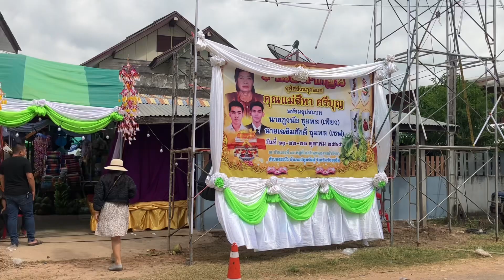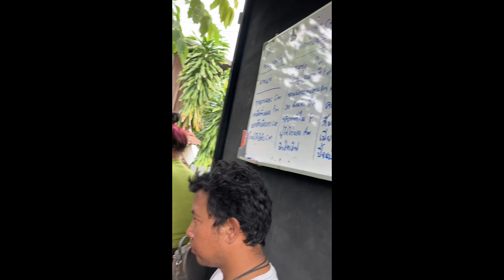รถแห่ 12 ล้อ คันใหญ่มาก [ประสบการณ์ไปเล่นบนรถแห่ครั้งแรก]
งานด่วนไปช่วยเล่นกีตาร์บนรถแห่เพชรสีทอง กับวงผกามาศ